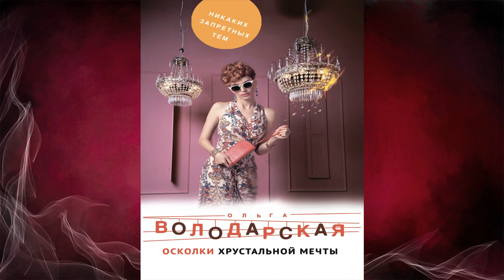Осколки хрустальной мечты. Детектив (Ольга Володарская) Аудиокнига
Описание книги
Клуб «Хрусталь» считался лучшим в городе. Матвей Абрамов хотел отдохнуть, выпить и, если повезет, с кем-нибудь познакомиться. Но вечер не заладился, и он собрался домой один, когда оказалось, что в «Хрустале» убили женщину… Пришлось следователю Абрамову подключаться к расследованию.
А через неделю тем же способом убили мужчину, но уже не в пафосном клубе, а в ДК машиностроителей, где проходили вечера для тех, кому за тридцать. Эти преступления явно связаны, хотя жертвы существовали в разных мирах… Или все же нет?

Чтец:Обидина Ирина
Правообладатель:Эксмо